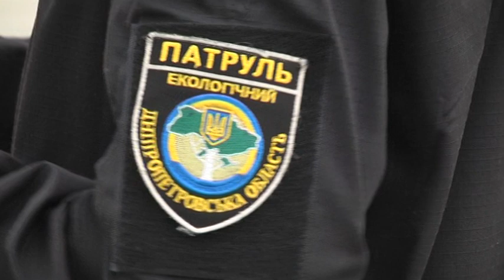Пожежа на складі вторсировини ГФ “Екопатруль”. Головним мотивом підпалу вважають сміттєві війни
Пожежа на складі вторсировини громадського формування “Екопатруль”. Сталася вона 9 травня о третій ночі. На місце прибули надзвичайники. Вони встановили, що пожежа виникла всередині одноповерхового ангару площею в 300 квадратних метрів - його використовували як складське приміщення. Пожежу загасили о 4:45. Ніхто не постраждав. Представники формування “Екопатруль” вважають, що причина загоряння – підпал. Кажуть:  є очевидці, які бачили, як двоє невідомих перелізають через паркан на територію складу, і за 10 хвилин після того сталося займання. Головним мотивом підпалу вважають сміттєві війни у місті.